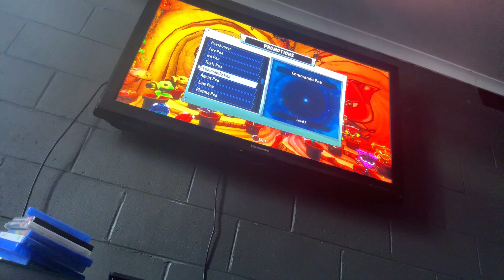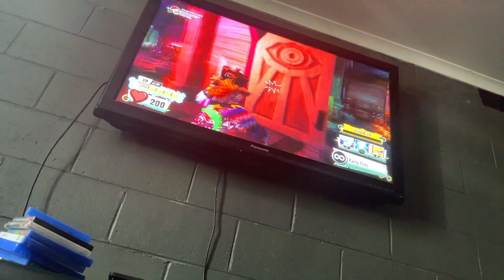PvZ gw2 PS4